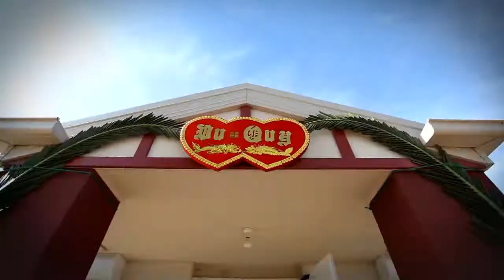Wedding Clip - YN Pro - Same Day Editing (Long & Yen)